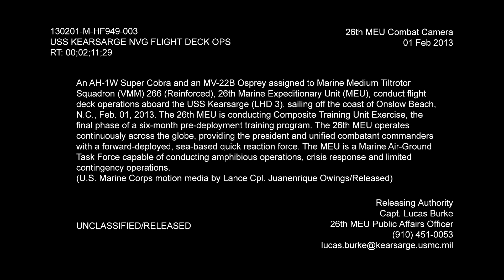26th MEU COMPTUEX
An AH-1W Super Cobra and an MV-22B Osprey assigned to Marine Medium Tiltrotor Squadron (VMM) 266 (Reinforced), 26th Marine Expeditionary Unit (MEU), conduct flight deck operations aboard the USS Kearsarge (LHD 3), sailing off the coast of Onslow Beach, N.C., Feb. 01. The 26th MEU is conducting Composite Training Unit Exercise, the final phase of a six-month pre-deployment training program. The 26th MEU operates continuously across the globe, providing the president and unified combatant commanders with a forward-deployed, sea-based quick reaction force. The MEU is a Marine Air-Ground Task Force capable of conducting amphibious operations, crisis response and limited contingency operations. Produced by U.S. Marine Corps motion media by Lance Cpl. Juanenrique Owings.